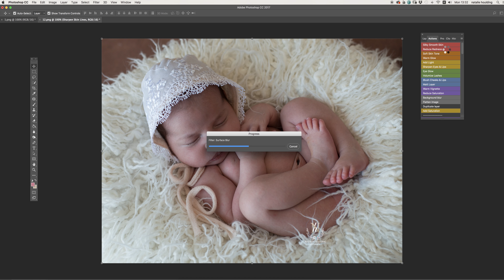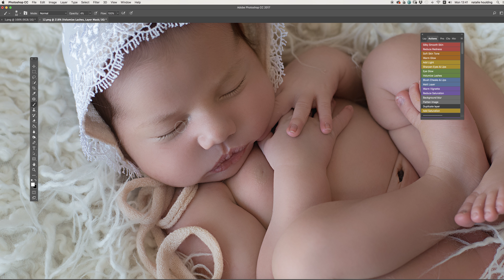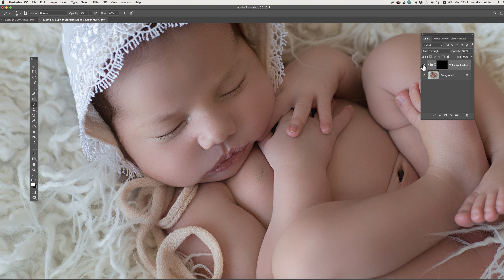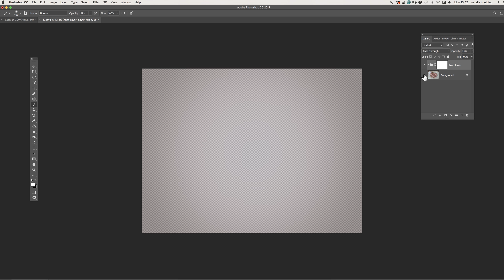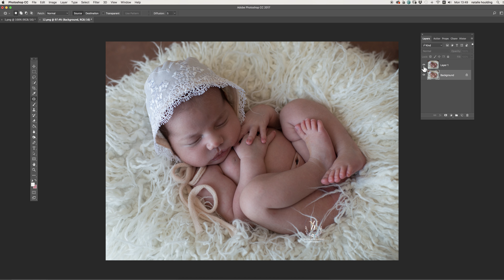הדגמת עבודה עם האקשנים